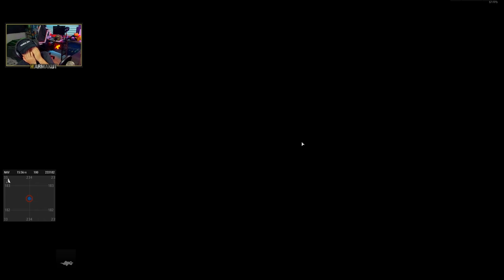This Timeless Milsim is my new FAVORITE game to play...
🔴 Weekly Channel Livestreams starting at 4 PM PST on Fridays!

🚨 Join our monthly channel game giveaways and community contests over on our Discord to win awesome prizes

💾 Trying to host a game server? for all of your Squad, Post Scriptum, Hell Let Loose, Valheim, Sandstorm, Operation: Harsh Doorstop or dedicated server needs!

🙏 We're raising money for StackUp, a non-profit Veteran's charity that helps promote positive mental health and suicide prevention.

mikah322
cody
FriendlyNikolai
sB_Gunner